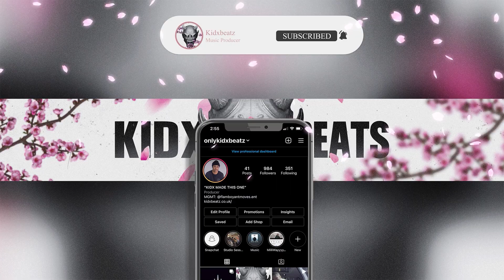*FREE* Dthang Gz x Digga D Sample Drill Type Beat 2024 - "The Bomb"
Free For Non Profit Use Only, For Streaming, Spotify, Apple Music & More Purchase a License.

Produced by Kidx x NMisthatyou
Purchase this beat (Instant Delivery)�:

TAGS IGNORE **